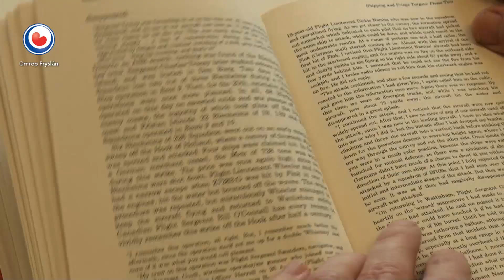REPO: Bijzondere vondsten bij berging MSC Zoe-containers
De stroom afval van de containers van de MSC Zoe komt op gang. Bergingsbedrijf BDS in Harlingen krijgt steeds meer spullen binnen die ze sorteren en verwerken.